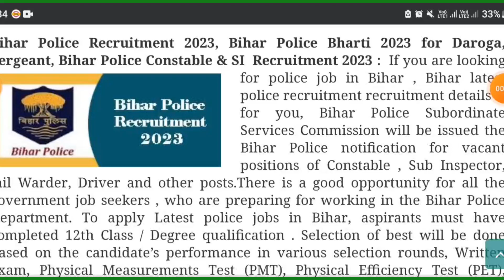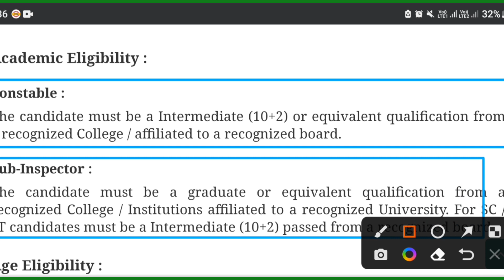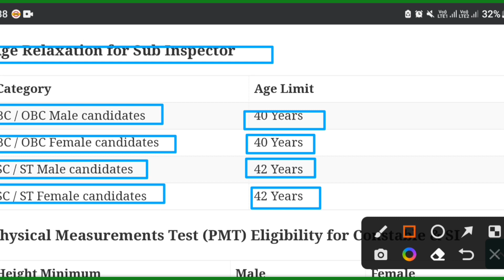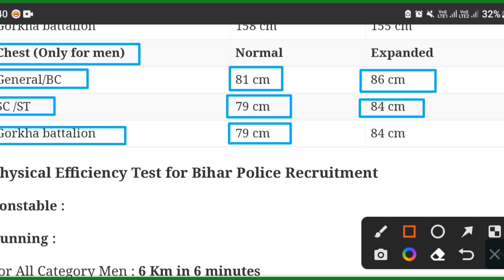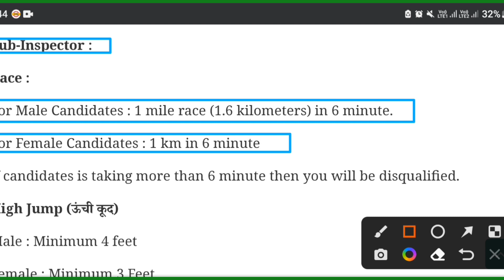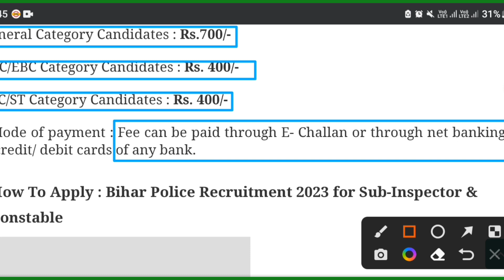Bihar Daroga New Vacancy 2023 Notification Out | Bihar Police New Vacancy 2023 Latest News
बिहार दारोगा भर्ती ऑफिशियल नोटिस || bihar si new vacancy 2023
BIHAR DAROGA NEW VACANCY||fagr दरोगा NEW VACANCY

Description
A toz
Bihar Daroga new Vacancy 2023
Official Notice
official update
Bihar daroga & bihar ERSS new upcoming
vacancy 2023
Bihar sub-inspector upcoming vacancy 2023
2023
All Important process for bihar daroga new
vacancy 2023
Bihar daroga & Sergeant new vacancy 2023
Syllabus ,age, Qualification, exam pattern
male & female
BPSSC
Videos
About
biha
bihar si recruitment
2023
bihar daroga new
vacancy 2023
bihar ki vacancy kaise
dekhe
notification kaise dekhe
bihar daroga new
vacancy 2022
bihar si new vacancy
2022
bihar info
biharsehai web tv
bihar police new
vacancy 2023
bihar govt job vacancy
kaise dekhe
POST-2300+
Scan @ 03 FEB 2023 03:04 PM
biha police
bihar police merit list kab
aayega
bihar police ki taiyari kaise kare
bihar police status
bihar police ka syllabus
biha police new va
kab aayega
bihar police new vacancy kab
aayega
bihar police new vacancy 2023
kab aayega
bihar police new vacancy 2022
apply online
syllabus
tak aayega
age limit
biha daroga
bihar daroga new vacancy
2022
2023
bihar daroga syllabus 2022
bihar daroga mains question
paper 2022
bihar daroga vacancy kab aayega 2022
bihar daroga new vacancy update